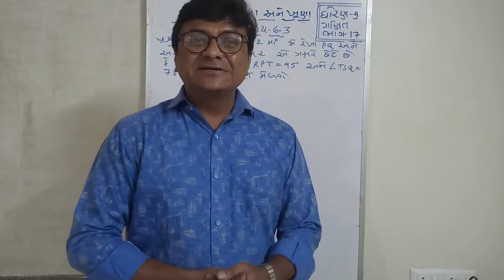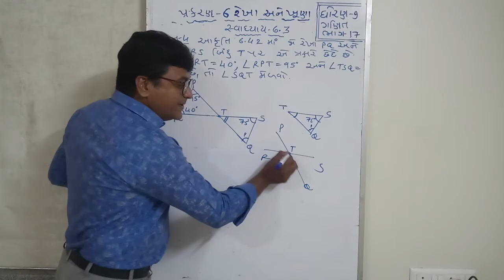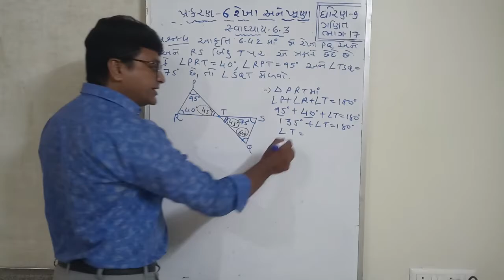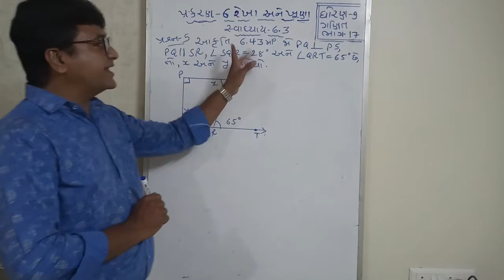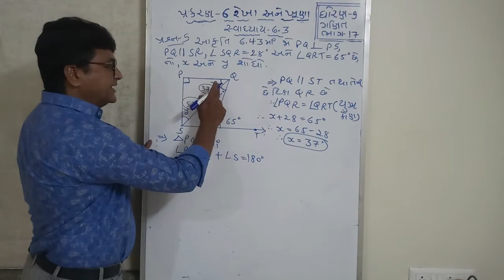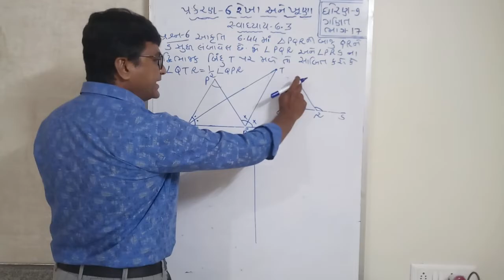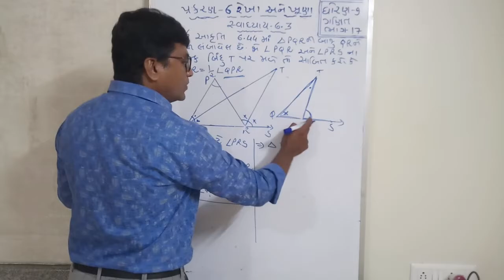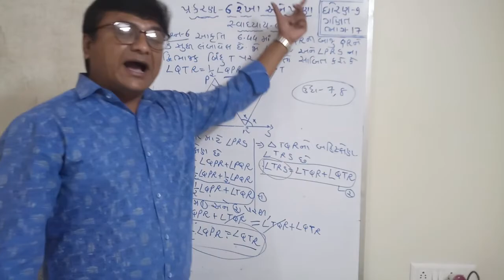standard 9, maths,chapter 6,રેખા અને ખૂણાઓ, line and angles, part-17, સ્વાધ્યાય-6.3 પ્રશ્ર્ન-4,5,6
here is the usefull link

here is the link for chapter 1,2,4,5,

chapter 1

chapter 2

chapter 4

chapter 5

thnx all...